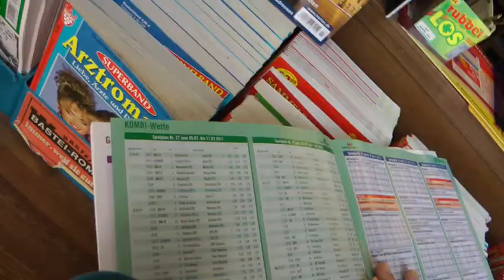BFV-WM-Reporterin, Teil 18: Fanartikeltest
Feli und Mara nehmen die Fanartikel zur Frauen-WM unter die Lupe